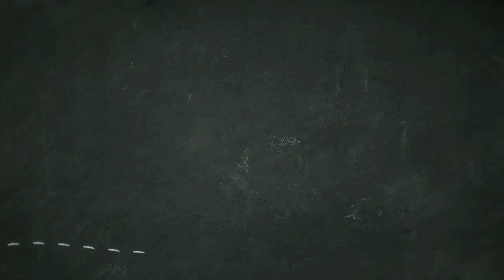Malavika Sharma hot